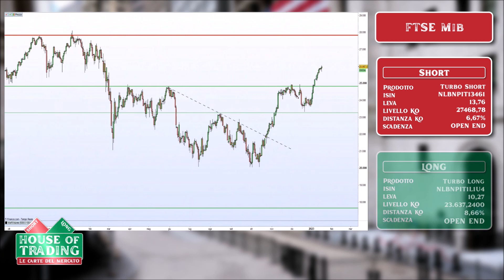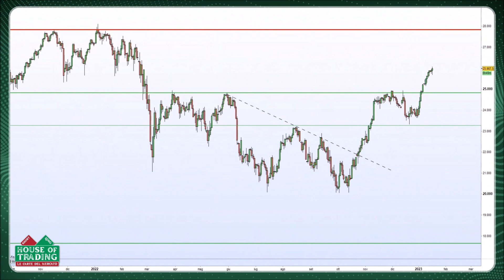House Of Trading - Per Giovanni Picone il FTSE Mib non ha la forza per superare i 26.000 punti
Giovanni Picone ha preso parte alla puntata del 17 gennaio di House of Trading mettendo in campo una carta rossa sul FTSE Mib. Il trader ritiene che l'indice italiano non ha la forza necessaria per rompere quota 26.000 punti.
Guarda il video per i livelli della strategia operativa del trader.